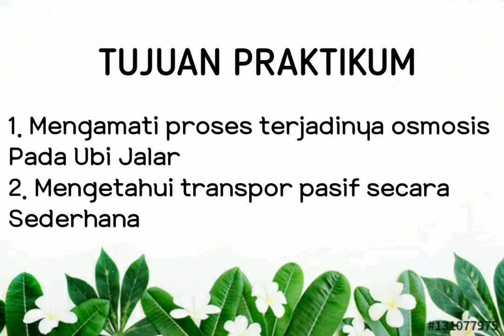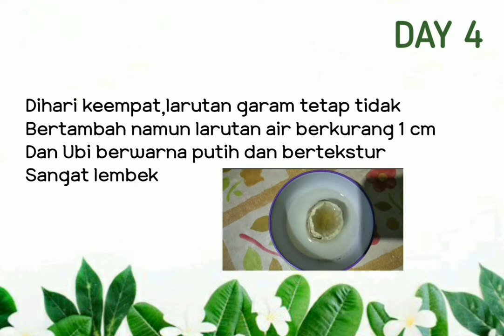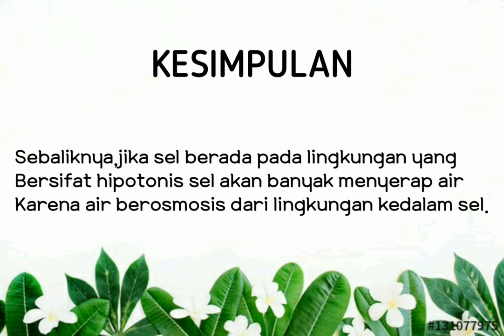Percobaan Osmosis Pada Ubi Jalar